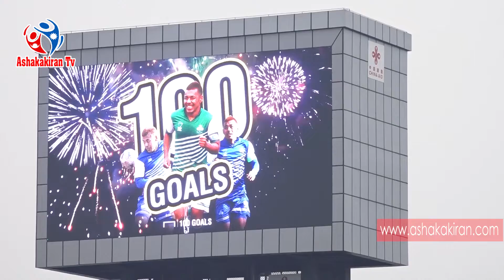SANTOSH SAHUKHALA AFTER HISTORICAL 100 GOAL @ MARTYRS MEMORIAL A DIVISION LEAGUE FOOTBALLTOURNAMENT